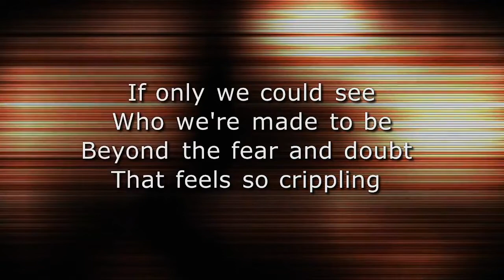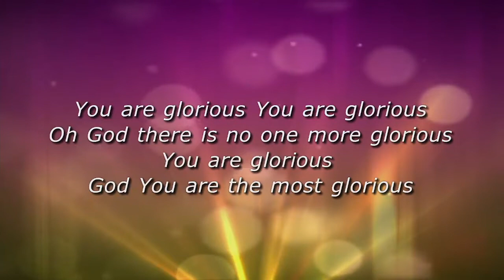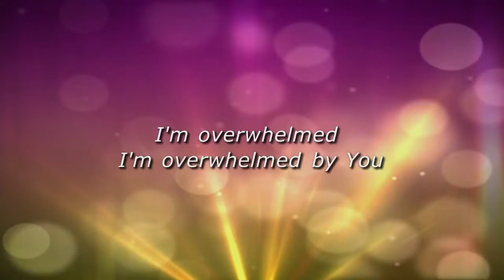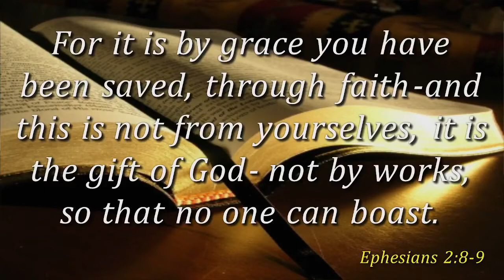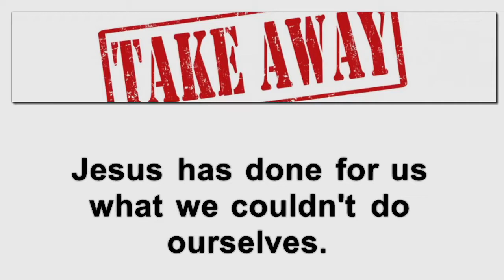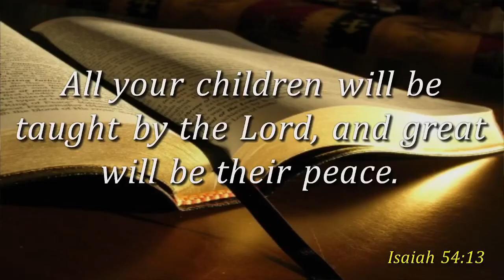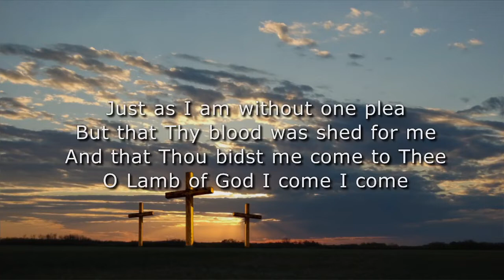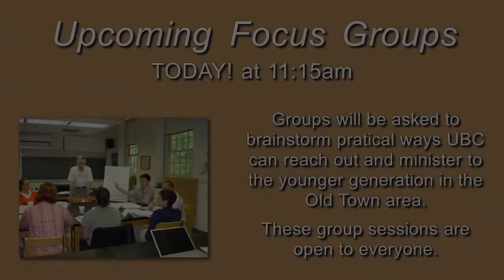United Baptist Church, message 05-15-22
Thanks for joining us for this morning's message from lead Pastor Scott Benner entitled "Give Us Another Free Lunch!".  Music and lyrics used by permission CCLI #1690140